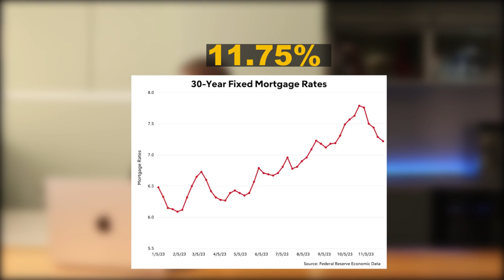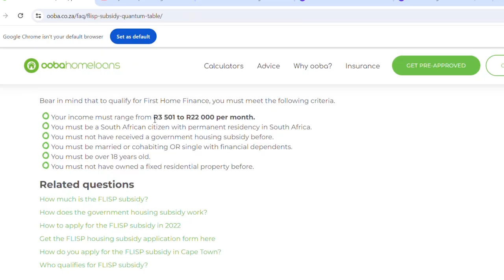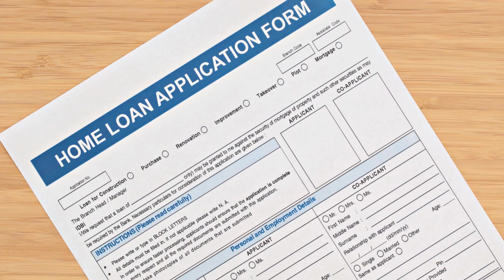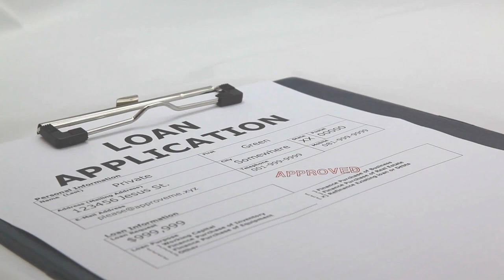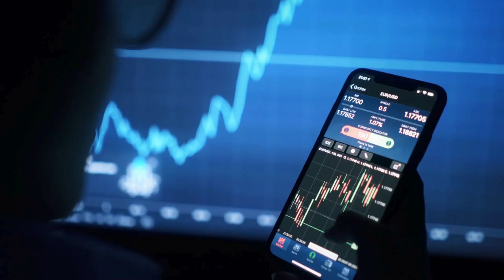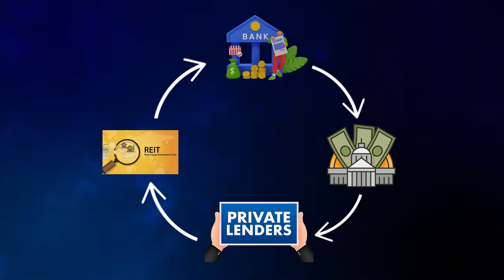Unlock Hidden Financing Options for SA Property Success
Discover the best financing options for South Africa property investments in this video, including hidden opportunities, expert advice, and success strategies.

This video dives into traditional bank loans, government-backed programs, private lenders, and REITs, offering actionable tips and real-life examples to help you make informed decisions in the South African property market.

 ✅ 2024 Pretoria Residential Real Estate: Insights to Invest Smart

⌚️Timestamps:
00:00 - Intro
00:17 - Economic Changes
01:17 - Traditional Bank Loans Options
02:49 - Government-Backed Loans (FLISP) Options
04:15 - Private Lenders Options
05:40 - Real Estate Investment Trusts (REITs) Options
07:22 - Final Advice